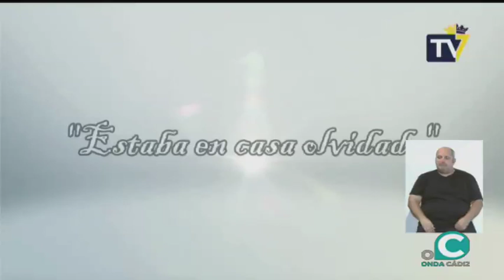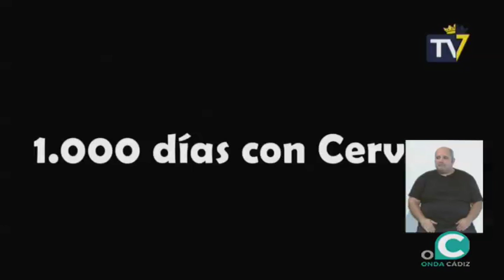SUBMARINO AMARILLO 15 01 2019 con Beatriz Anillo